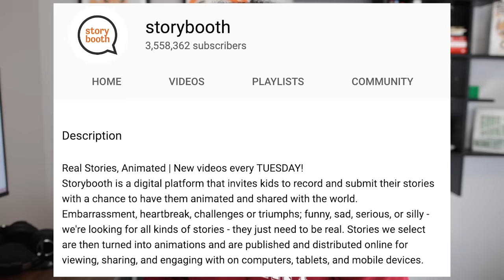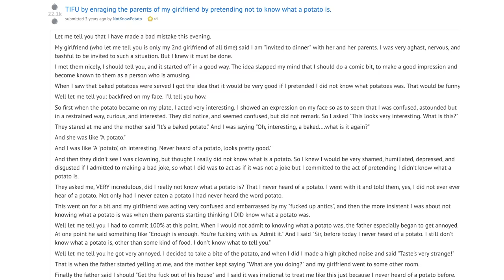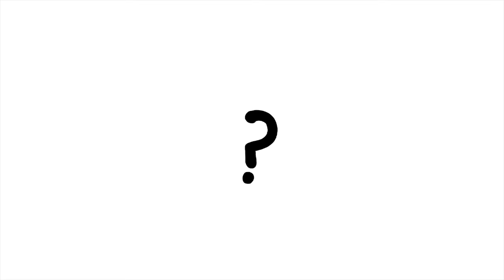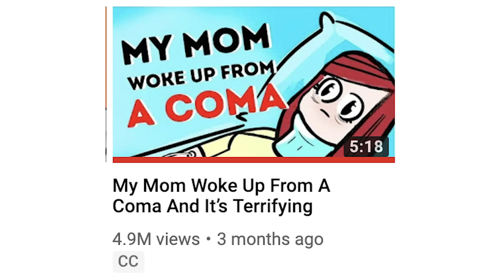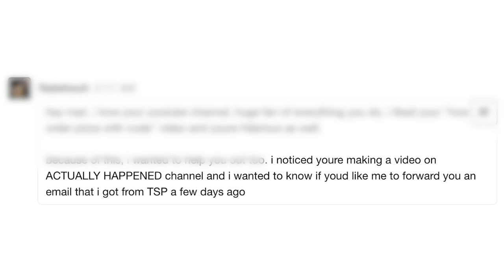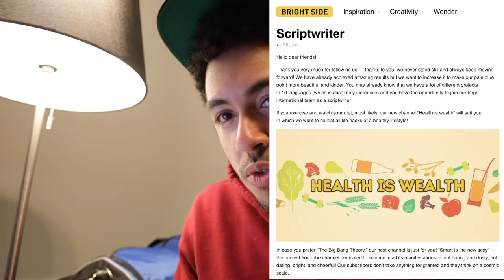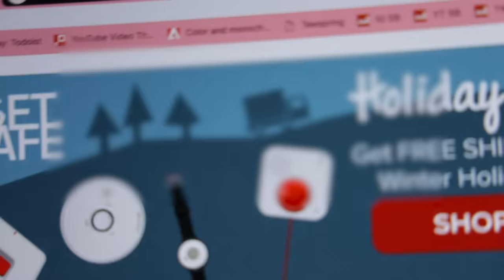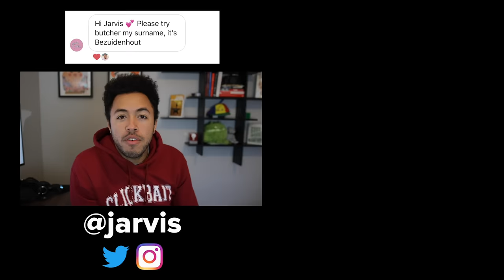Why Is YouTube Trending This Fake Channel? (Actually Happened)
The newest channel from the creators of 5-minute crafts and bright side is totally fake and on trending and it's made me upset